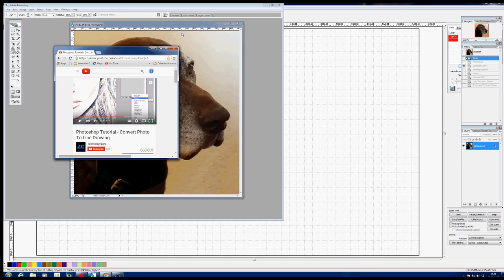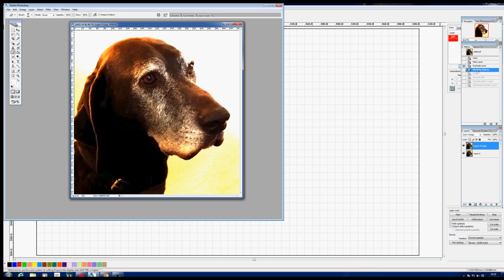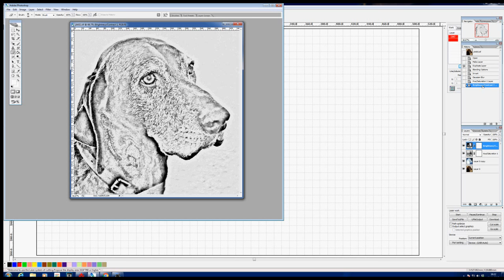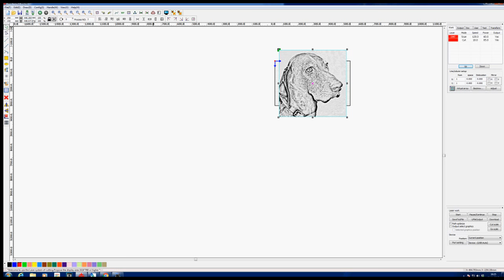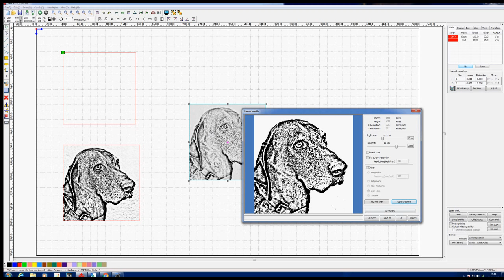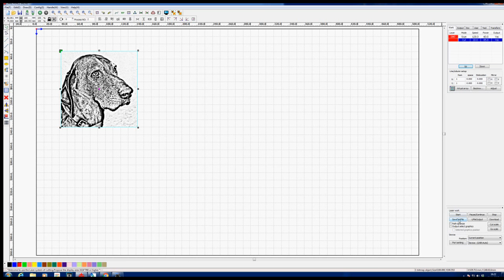RDWorks Learning Lab 25 Convert photos for engraving